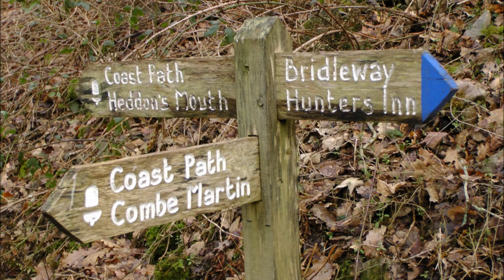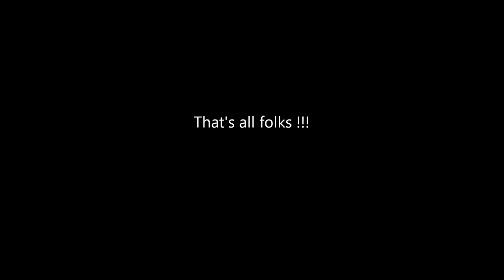(HD) Heddon Valley , North Devon Coast. 15/02/2013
We take a trip to Hunter's Inn in the Heddon Valley in North Devon on the Friday of our week off.          In a mixture of pictures and videos, we show our walk from The Hunter's Inn down through the valley to Heddon's Mouth.    I love the coast of North Devon, and Heddon's Mouth is not very far east of Combe Martin and Ilfracombe.       It has been over 20 years since i last walked this way, although only last year we came down to the Hunter's Inn on the bike.     We went in the pub and enjoyed some baguettes before going back along the coast to Lynmouth.         Just great to have the place to ourselves before the summer brings loads of visitors.

Filmed on a Panasonic HC X800.